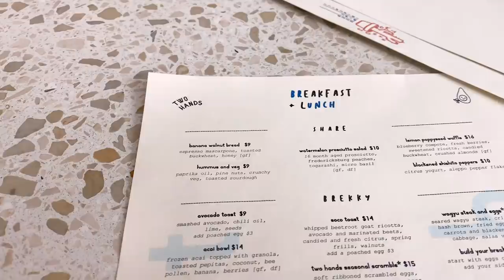VLOG: TX Weekend, Antique Shopping, How I'm Doing, Planting a Veggie Garden, Austin Brunch + More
Thanks for helping me have a more joyful weekend :-)

LINKS
Silk Shirt
Gingham Dress

TIME STAMPS
0:00 HELLO
2:00 Girl's Date (Nails + Coffee)
3:21 Antique Shopping
4:15 At the Nursery Buying VEGGIES!
5:23 New Food Creation
6:01 Planting the Garden + A Scenic Dinner
6:58 Happy Saturday
7:57 Brunch in Boerne
9:17 How I'm Doing
10:09 AUSTIN DATE
11:18 Anxiety + Encouragement

~SHOP~

Michel's Favs
I update this frequently with my favorites!